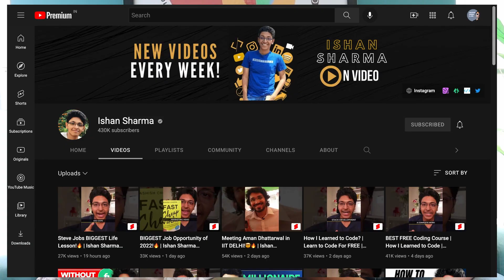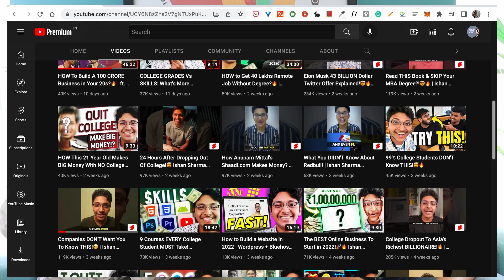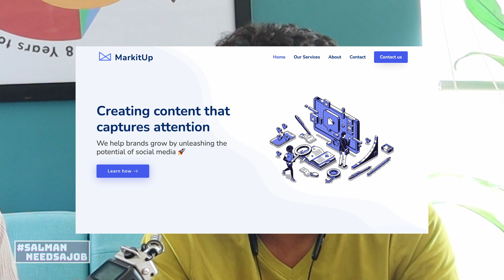What Ishan Sharma is Working On & Web3 Contributions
Ishan Sharma is a 20-year-old YouTuber and Entrepreneur. I recently came across his work through a video he made revealing his income sources and was left inspired by his portfolio of work and the results he has achieved already at such a young age. I met him recently at a web3 event in Bangalore by buildspace. I had a chat with him on SalmanNeedsAJob about his journey and things he is working on.